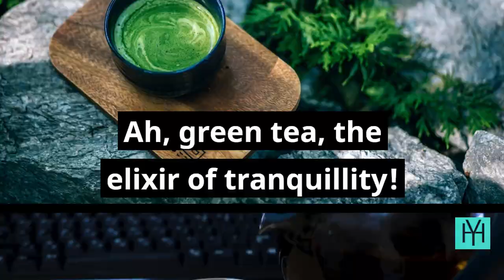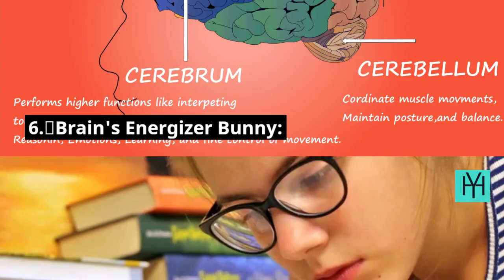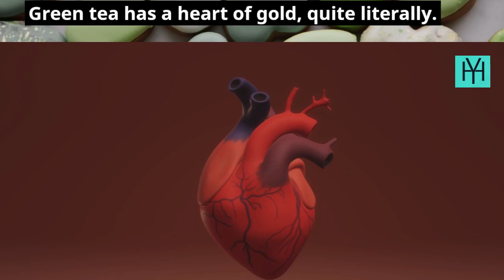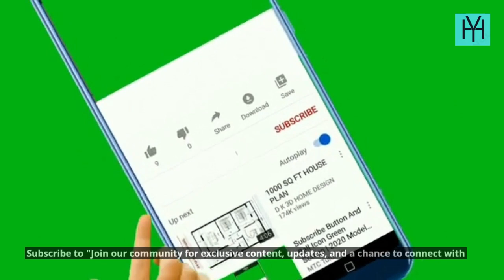10 Suprising Benefits of Green Tea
Indulge in the secrets of green tea with our captivating video, "10 Surprising Benefits of Green Tea." Join us as we uncover a world of wellness, packed with surprising revelations and remarkable advantages. From its soothing properties to its potential weight-loss effects, this ancient elixir has so much to offer. Prepare to be amazed as we explore green tea's ability to boost brain power, promote heart health, and even enhance skin radiance. With each sip, you'll be nourishing both body and mind, unlocking a realm of vitality you never knew existed. Don't miss out on this enlightening journey - join us and embrace the magic of green tea today!